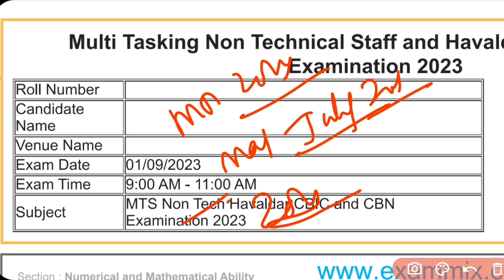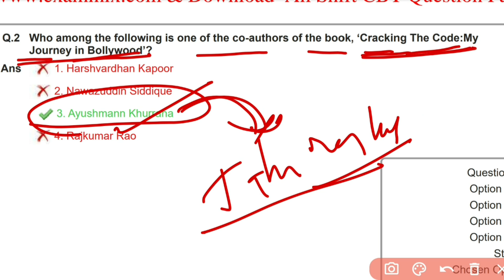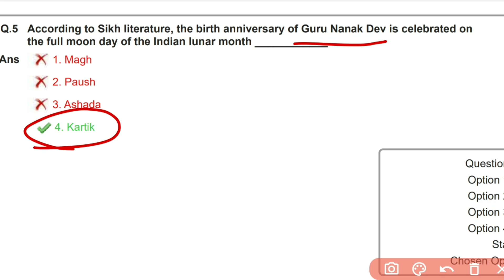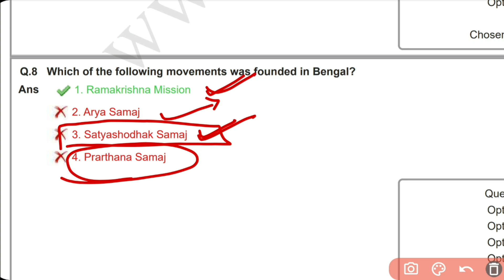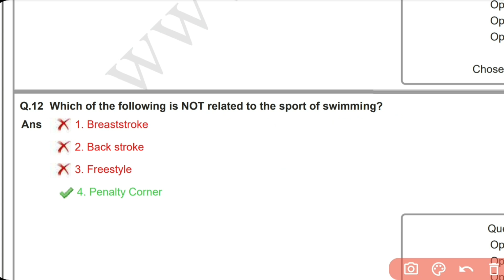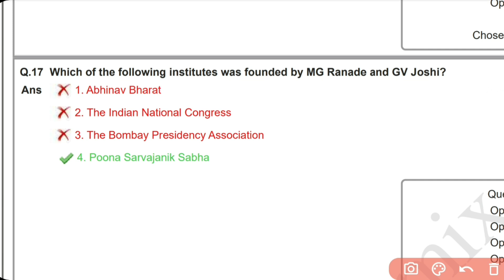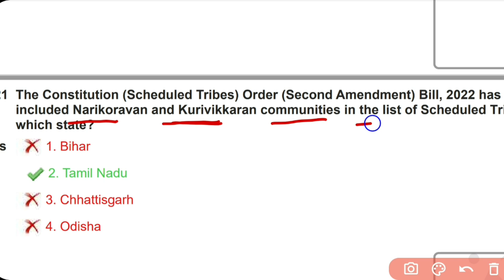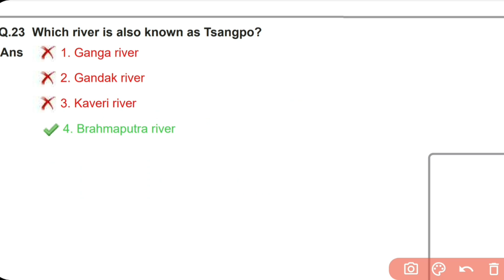Target MTS 2024 | SSC MTS 2024 Classes In Telugu| MTS 1st Sep 2023 Paper Solved Telugu| GK/GS Papers